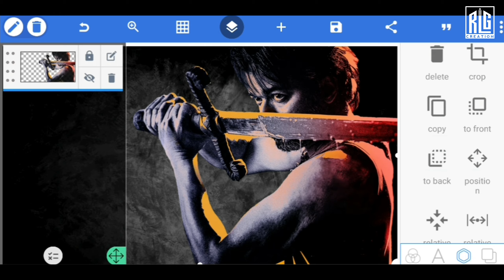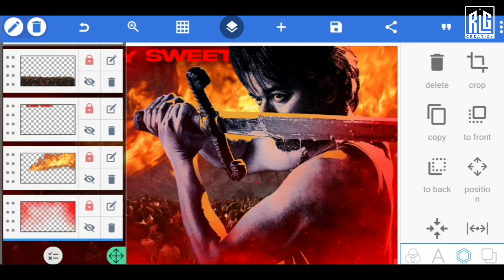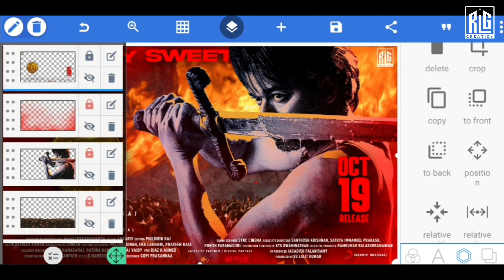DESIGN4: Leo Movie Poster | Thalapathy Vijay | Lokesh Kanagaraj | Anirudh Ravichander | GowthamRLG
Leo - Official Trailer | Thalapathy Vijay | Lokesh Kanagaraj | Anirudh Ravichander | 7screen Studios | Sun Tv